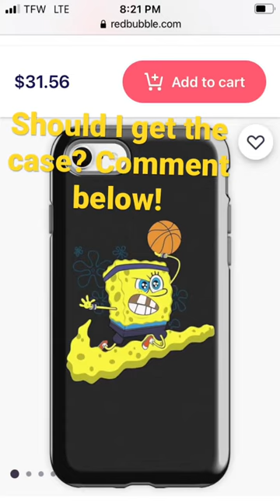Spongebob phone case?